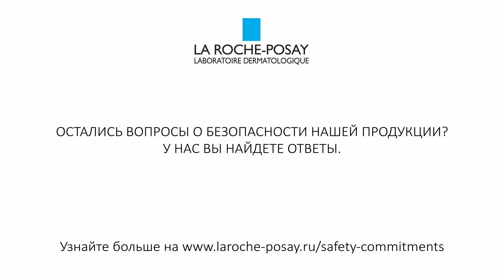Как производятся средства для детей La Roche-Posay?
Ответы на вопросы потребителей